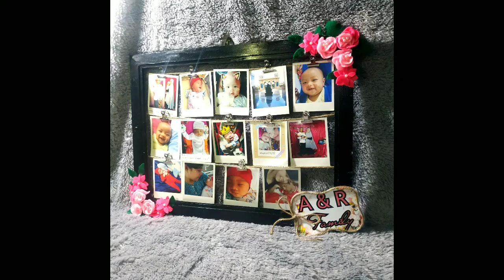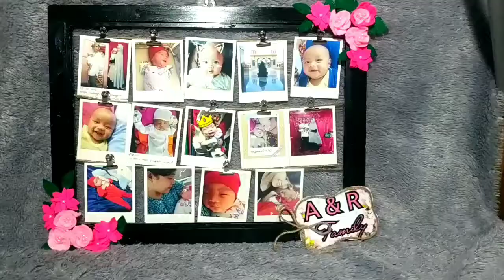DIY Photo Frame Bekas , jadih lebih menarik .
Assalamualaikum guys kali ini q membuat bingkai foto yg menarik dan keren  dari bingkai foto yg udah gak bisa kepake dan sekarang bisa kepake lagi , kalau kalian mempunyai bingkai foto  yang udah gak ada kacanya n dan bagian belakangnya , jangan di buang dulu guys , kalian bisa loh mengubahnya menjadi lebih menarik dan bisa kalian gunakan lagi .
Oyah guys langsung saja nonton videonya
Semoga bermanfaat